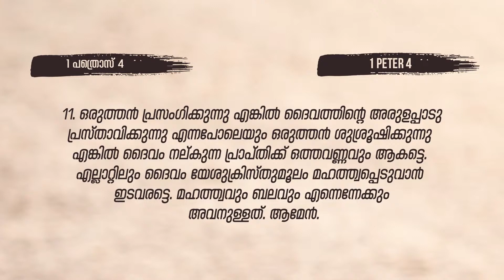BIBLE STUDY - 1 PETER 4 : 01 - 11 | മുഴങ്കാലുകളിൽ കൂപ്പുകൈകളോടെ | POWERVISION TV